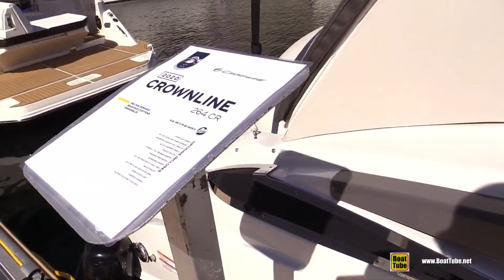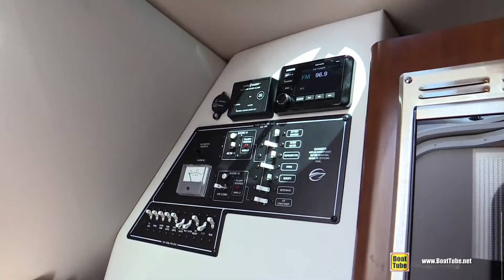Nội thất của du thuyền thể thao Crownline 264CR sớm về Việt Nam | SYMC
Cause we know yachts - Đơn giản vì chúng tôi hiểu về du thuyền
Saigon Yacht and Marina JSC (SYMC) | Dream – Explore – Memories Built
Add : 180c Hai Bà Trưng, Phường Đa Kao, Quận 1, TP.HCM